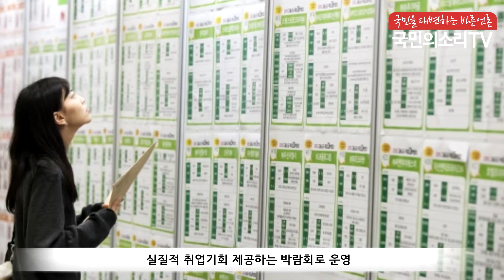서울시는 올해 여성일자리박람회 24회 개최…1,000명 채용문 활짝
서울시는 올해 여성일자리박람회를 25일부터 10월까지
총 24회 개최합니다.

시‧여성인력개발기관 공동개최이며, 총 654개 기업이 참여하여 1,000개의 여성일자리를 창출하는 것이 목표라고 밝혔습니다.

또한 채용부스 운영과 전문가 취업특강, 직업체험, 이력서용
사진촬영 등을 제공하여 실질적 취업기회 제공하는 박람회로
운영할 것이라고 밝혔습니다.